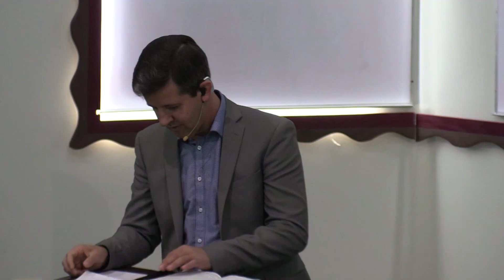Waut kjempt ut dien Hoat rut? - 12. Mai 2019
Sontag Abend Klasse - 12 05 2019 - Juanito Wolf - Licht im Leben